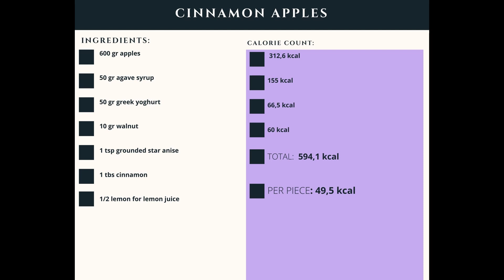How to make cinnamon apples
Nice, lowcal sweet and gentle dessert anyone can make. Enjoy!